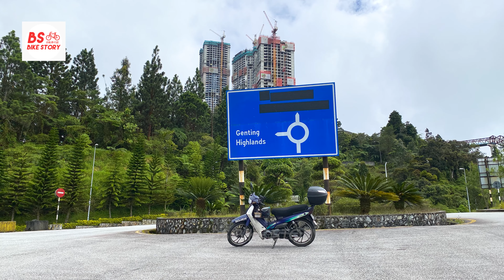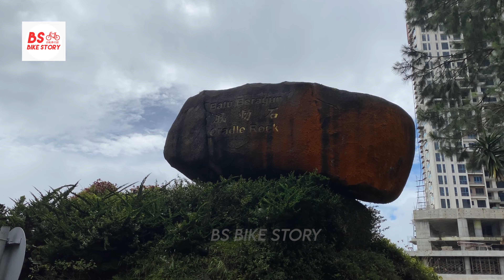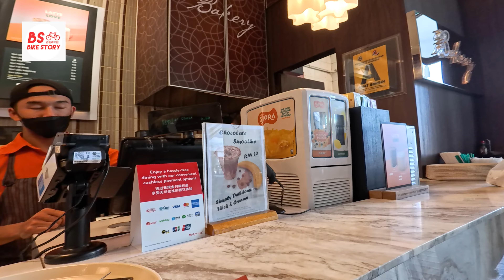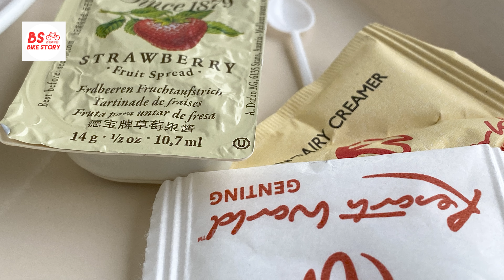Genting Highlands Motorcycle Ride Yamaha SS Y110 Genting Grand The Bakery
Camera - insta360 Ace pro
Settings - Bit Rate - High  (Recorded 100Mbps Edited and output at 80Mbps)
                - FOV - De warp view
                - Color - Standard
                - Video Mode - 4K30 Normal Video Mode with HDR
                - Image Quality - Medium Sharpness

Some brightness bump, curve bump middle, at video editing shortwave